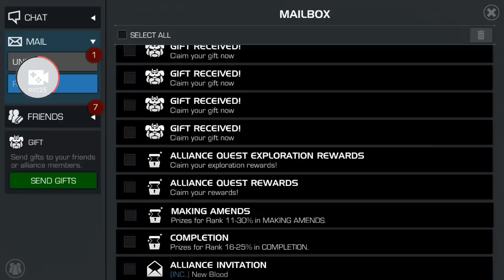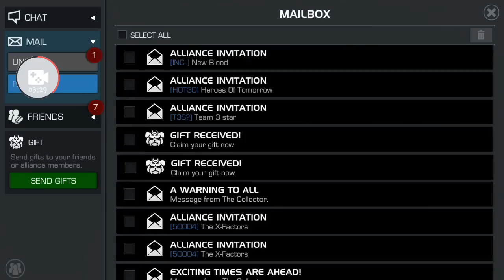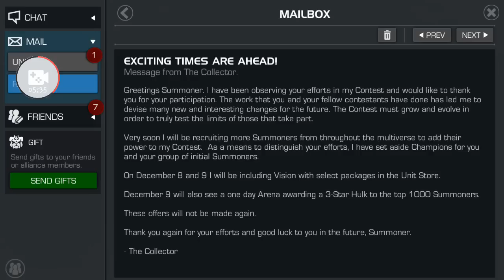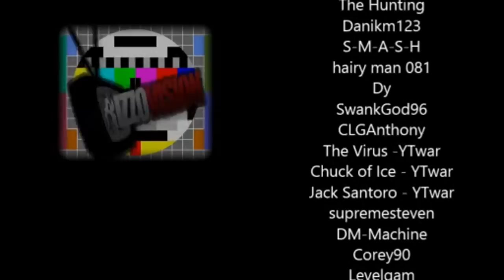Marvel Contest of Champions: mail, 3 star hulk arena and new characters!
a break from the normal type of videos i do